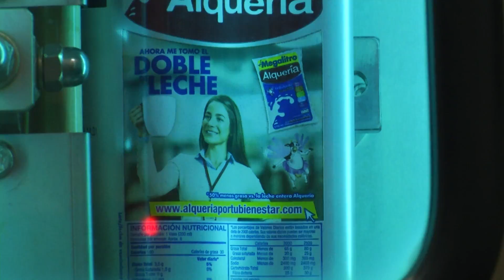Alquería, Tele VID